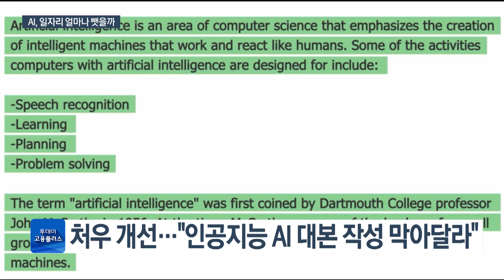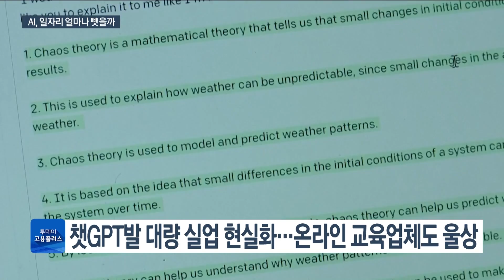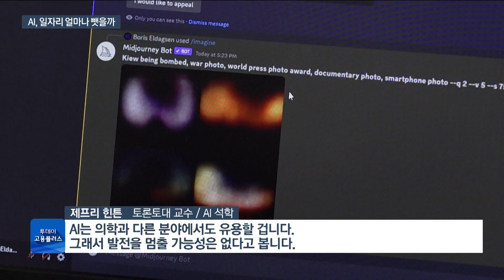커지는 영향력…AI의 '일자리 습격' 현실로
'생성 인공지능' 서비스의 급속한 발전이 결국 인간의 일자리를 잠식할거라는 우려섞인 전망이 나오고 있습니다. 몇몇 분야에서는 이런 우려가 현실로 나타나는 모습입니다.